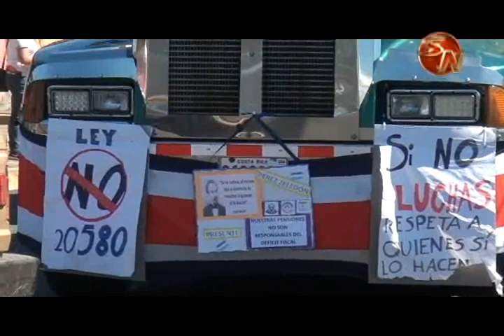Un movimiento de grandes proporciones fue el que se desarrolló en Pérez Zeledón este jueves durante